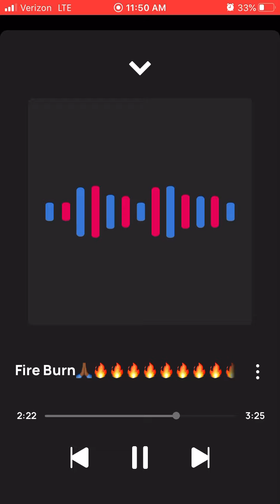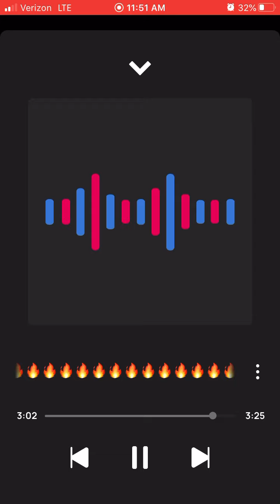King Solo Fire Burn🙏🏾🔥🔥🔥🔥🔥🔥🔥🔥🔥🔥🔥🔥🔥🔥🔥🔥🔥🔥🔥🔥🔥🔥🔥🔥🔥🔥🔥🔥🔥🔥🔥🔥